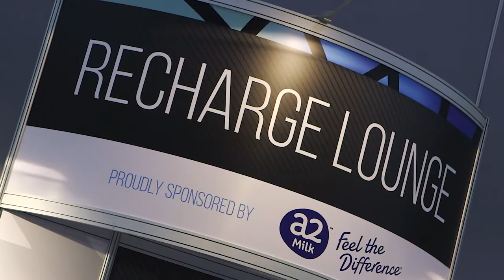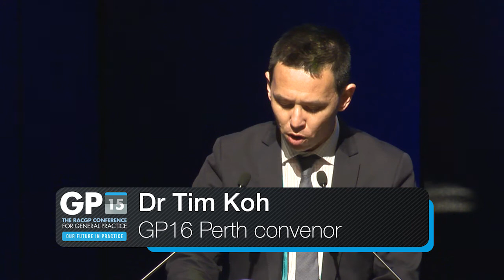GP15 Melbourne - Day 3 highlights